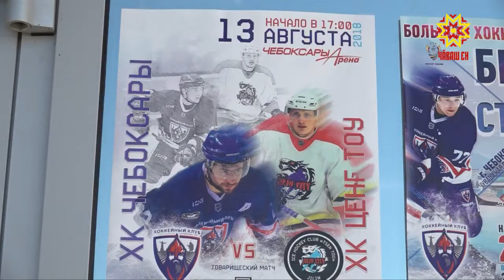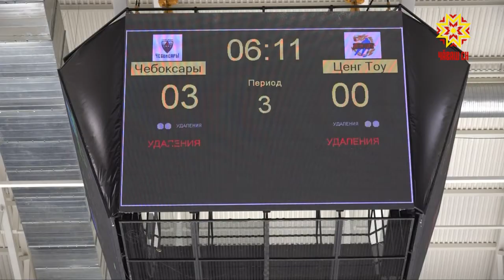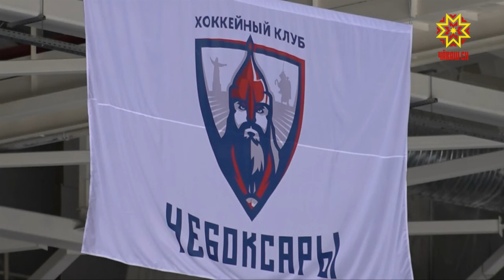Хоккей туслаштарать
Авăн уйăхĕнче вĕренӳ çулĕ кăна мар, аслă хоккей лигин первенствин  черетлĕ тапхăрĕ те пуçланать. Шупашкар ушкăнĕ пăр çине тухма ĕлкĕрчĕ те ĕнтĕ. «Шупашкар-арена» пăр керменĕнче чăваш пăхаттирĕсем Раççее ăсталăх туптама килнĕ Китай ушкăнĕпе юлташла вăйă ирттерчĕç.